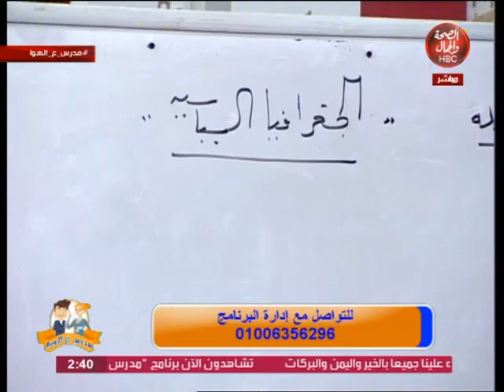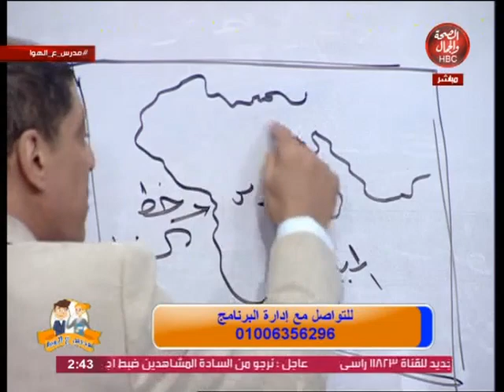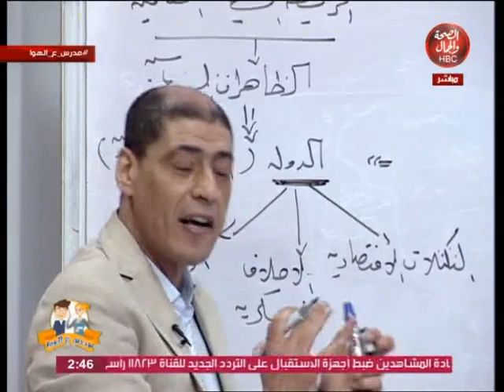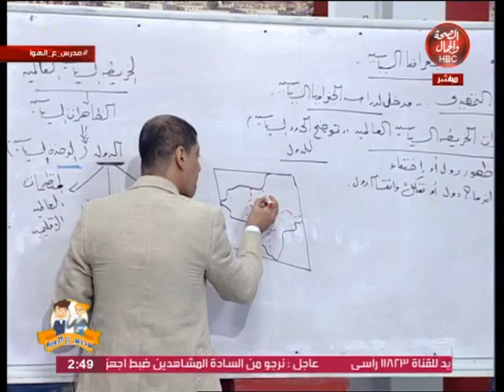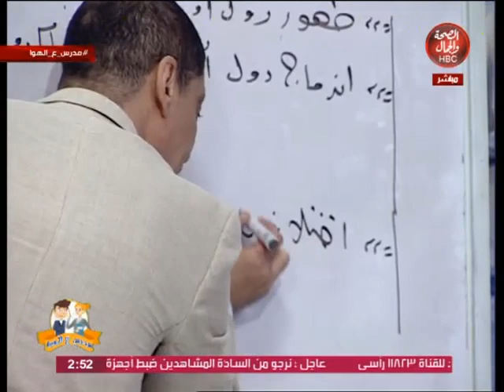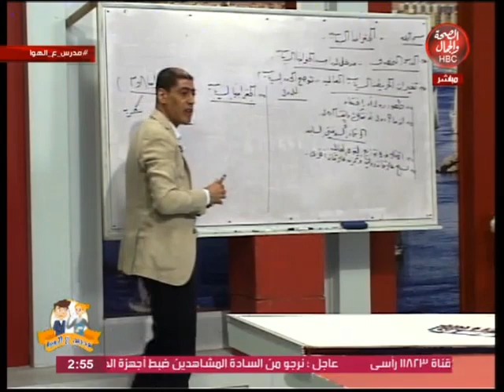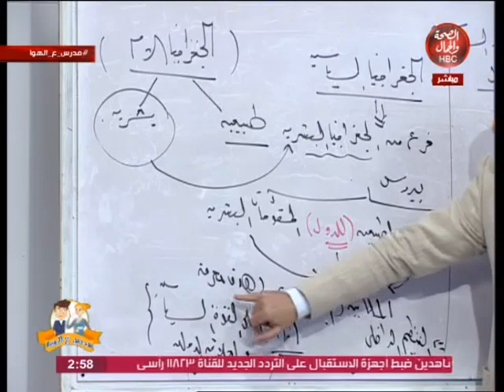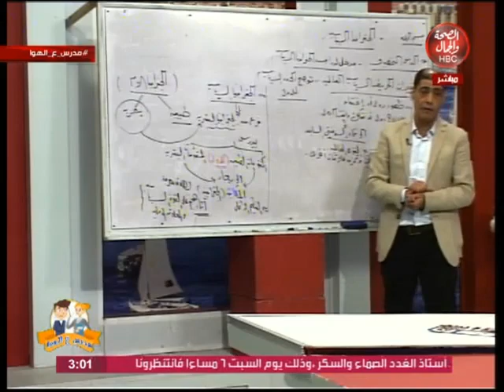مدرس علي الهوا | الجغرافية السياسية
تقديم | مستر /أحمد السعيد
وفي ضيافته | مستر / خالد التراس

قناة_الصحة_والجمال# برامجنا